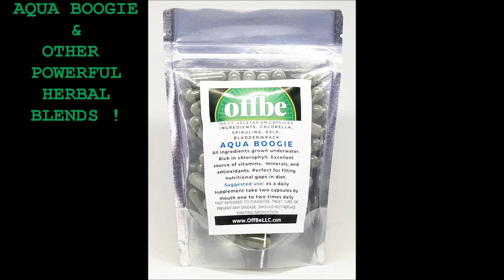{FAC} Fresh Air Chronicles: Aqua Boogie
Thank you for traveling off the beaten path on your journey to holistic healing.  The Way is Known, The Path is Lit.
Join Wambi on her walkabout as she shares with the family some valuable information about sea nutrients and one of our best selling herbal blends,
Aqua Boogie
You don't want to navigate this "staying healthy wilderness" without us,  OffBeLLC.com your friendly village compass.

Have a question or a comment ?
Follow us,
FB OffBeLLC
Spotify & all podcasting platforms
Find our products OffBeLLC.com